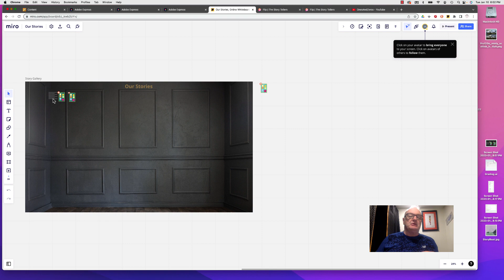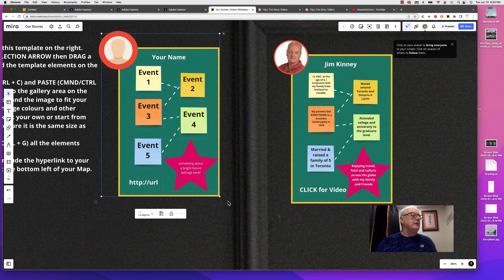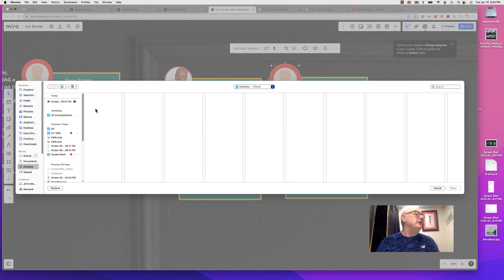MiroMapping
This shows how to create a personal Life Journey Map using a template in Miro